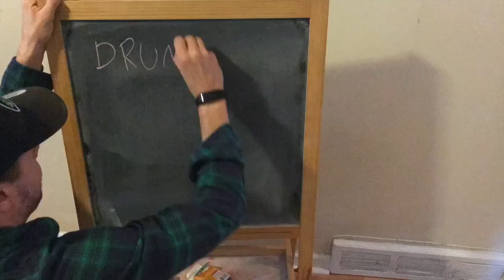Chillin' - Wale & Lady Gaga (drum cover)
"Chillin'" - Wale & Lady Gaga drum cover by Soultone artist, Mike Schwartz.